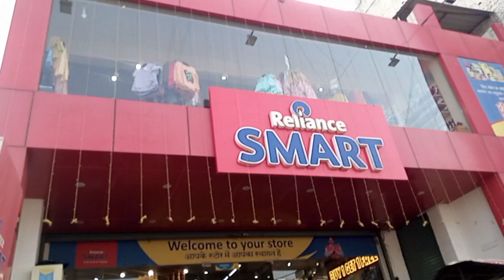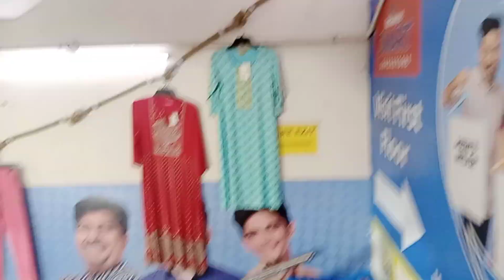Reliance mart shopping